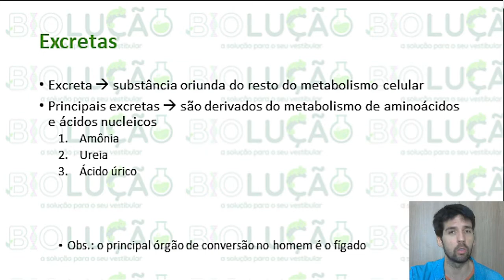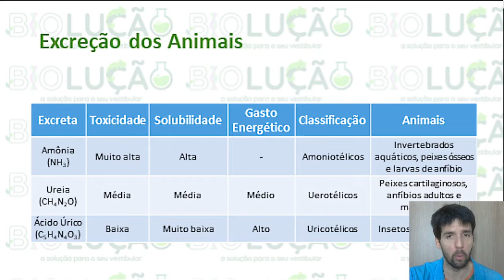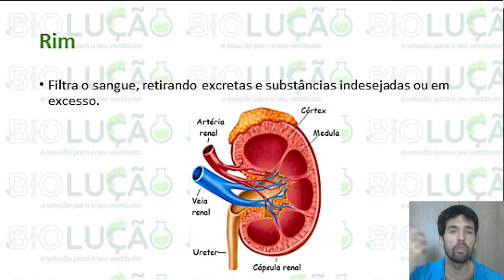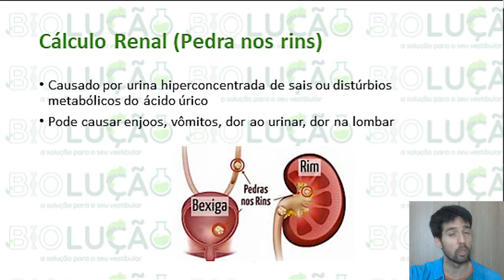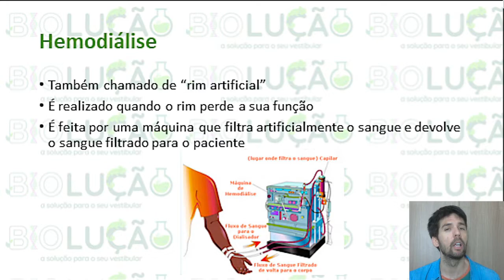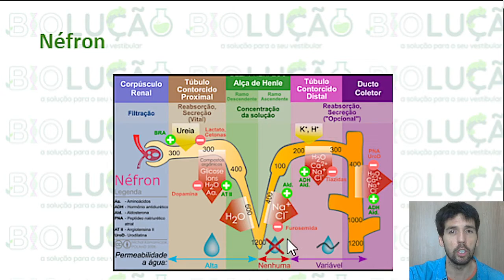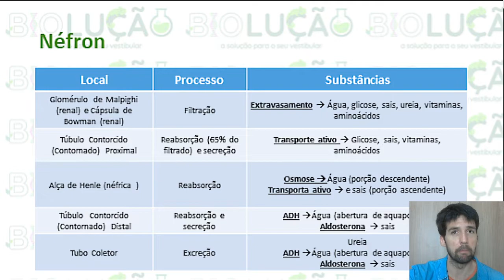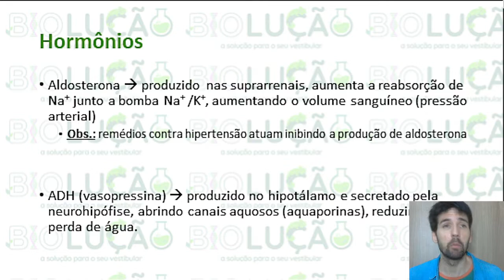CIÊNCIAS: SISTEMA EXCRETOR OU URINÁRIO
Neste vídeo faremos um vídeo explicando sobre a Excreção para o Ensino Fundamental. Veja um pequeno resumo dessa matéria.